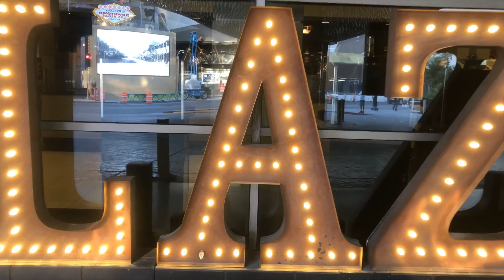Chatting With The Vegas Visual YouTube Channel Who Covers Las Vegas History & The Las Vegas Vloggers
Recorded at The Plaza this last trip I had the pleasure of sitting down with Kevin of the Vegas Visual YT Channel @VegasVisual 😉 Who loves the History side of Las Vegas, As well as covers the Las Vegas Vlogger Scene on YouTube. So i had to learn about how he likes to spend his time in Las Vegas, We cover why he doesn't gamble. How cool The Las Vegas Community is. Cover some of the 1st Vegas Vloggers & How we enjoy the same ones. Some of the Places he enjoys visiting while in town. His Favorite Meals in Las Vegas. The future of Las Vegas & Northern end of the strip. Cover places like The Fontainebleau & What that will bring for the City in the future. Plus so much more Prepare to laugh as we had a blast recording this episode.
                                                     🤘 CHEERS & ENJOY FOLKS 🤘